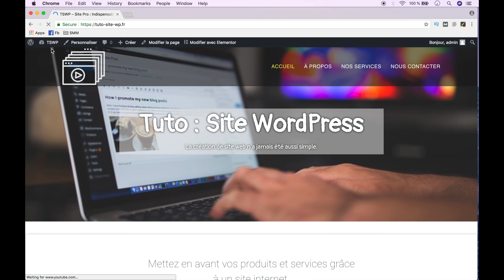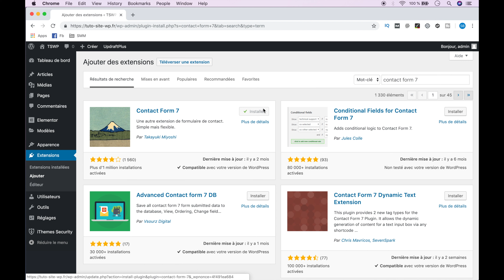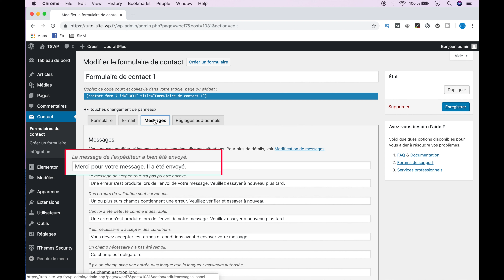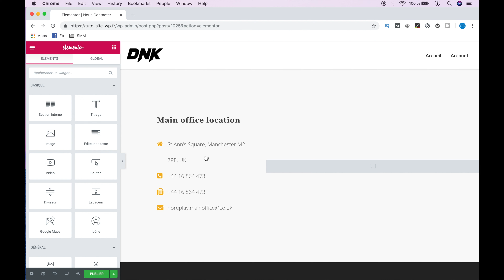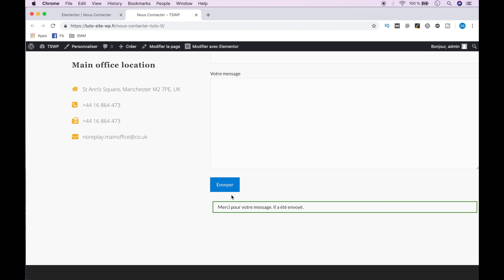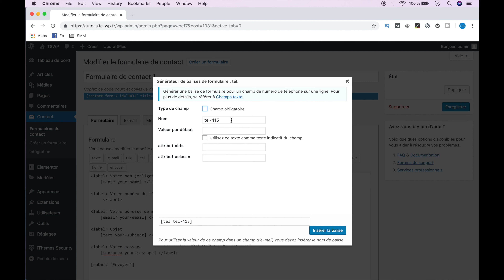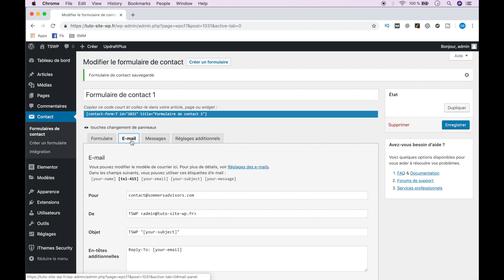Contact Form 7 : Comment créer un formulaire de contact pour site WordPress ? 📩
Dans cette vidéo, nous allons voir comment créer un formulaire de contact sur la page nous contacter de notre site WordPress. Pour cela nous allons utiliser le plugin (extension en français), Contact Form 7.
Mettre en place un formulaire afin que les visiteurs de votre site puissent vous contacter est très important !

~ Obtenir un formulaire de contact pour votre site WordPress n'aura jamais été aussi simple ~

00:00 Comment utiliser le plugin Contact Form 7 pour créer un formulaire de contact pour votre site WordPress ?
00:20 Comment créer une page "Nous Contacter" pour votre site WordPress ?
00:39 Utiliser un template du constructeur de page Elementor afin d'avoir une page Nous Contacter.
01:11 Mettre un élément "code court" afin d'intégrer le formulaire de contact sur la page Nous Contacter de votre site WordPress.
01:22 Installer le plugin Contact Form 7.
01:32 Début du réglage de l'extension Contact Form 7.
01:39 Apparence du formulaire de contact dans l'extension Contact Form 7.
02:04 Configuration de l'Email que vous envoie Contact Form 7 après qu'un visiteur utilise le formulaire de contact.
02:22 Indiquer au plugin Contact Form 7 sur quel email il doit envoyer les réponses au formulaire de contact.
02:38 Paramétrer les messages qui apparaissent sur la page Nous Contacter après qu'un visiteur ait rempli le formulaire de contact.
02:57 Réglages additionnels de l'extension Contact Form 7.
03:12 Le code court qui permet de lier votre page Nous Contacter et le plugin Contact Form 7.
03:32 Copier le code court de Contact Form 7 dans la page Nous Contacter de Elementor.
04:06 Test pour savoir si le formulaire de contact de la page Nous Contacter de notre site WordPress fonctionne.
04:23 BONUS : Comment ajouter un champ à votre formulaire de contact sur WordPress ?
04:38 Exemple pour modifier le formulaire de contact (ajout d'une ligne téléphone).
05:53 Exemple pour modifier l'email qui est envoyé par l'extension Contact Form 7.